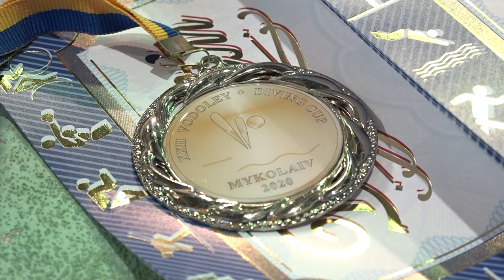Вулиця Спортивна № 134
- ХХІІ Кубок "Водолія";
- Легкоатлетичні підсумки року і анонс новорічного забігу;
- Передноворічна перемога ГК "Реал";
- Підсумки спортивного року 2020.